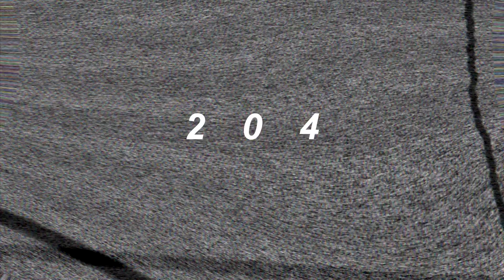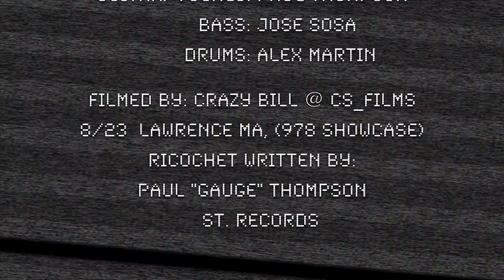G.A.U.G.E "Ricochet" (Live 8/23)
ST. RECORDS

Filmed by: CS Films